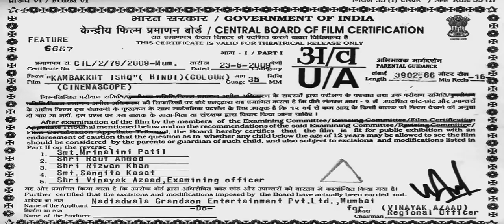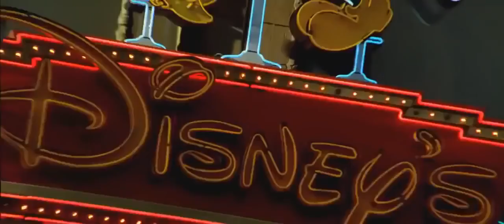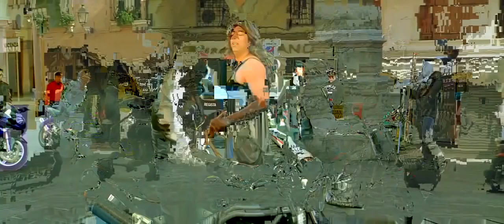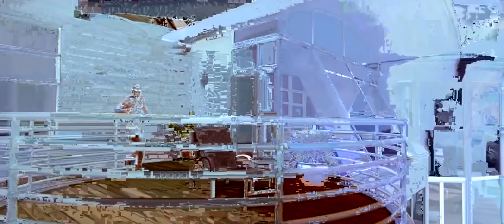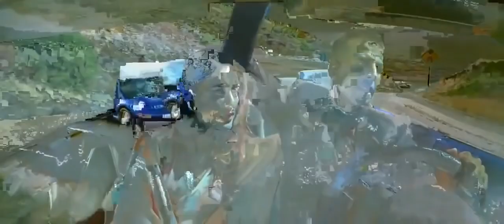Akshay kumar movie is very funny